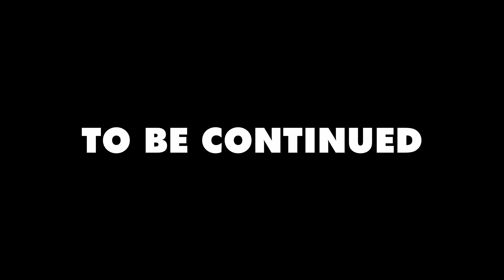【C3】Star Wars BUILD THE MILLENNIUM FALCON DeAgostini【C3】デアゴスティーニ『スター・ウォーズ ミレニアムファルコン』